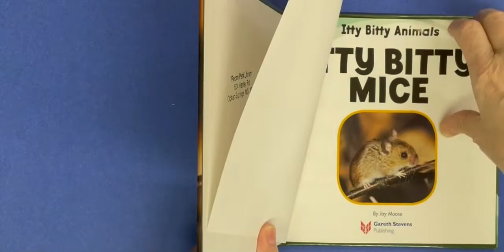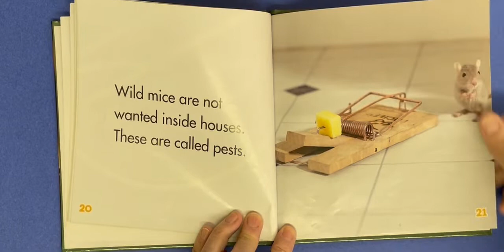Itty Bitty Mice read aloud